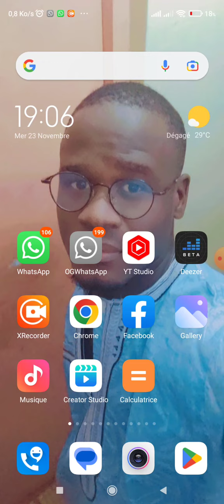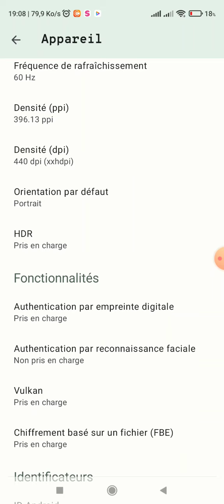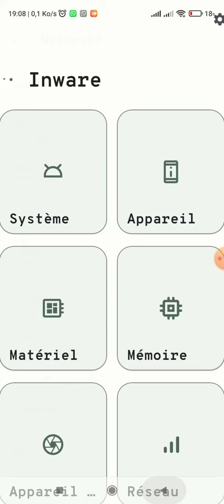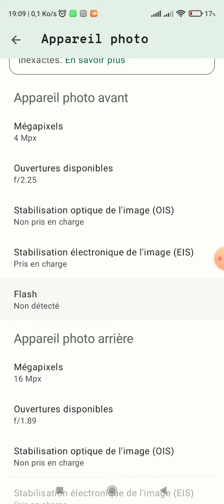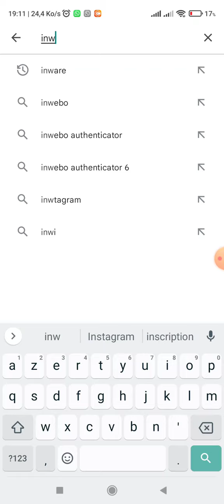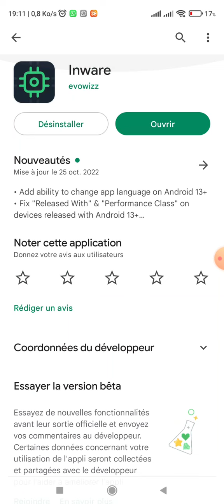Tu dois avoir cette application dans ton téléphone urgemment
Salut les amis aujourd'hui on découvre une application super utile que tu dois avoir dans ton téléphone qui te permettra d'avoir toutes les informations sur le téléphone. tu prendras plus de téléphone chinois avec cette application